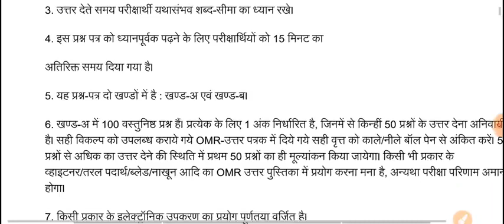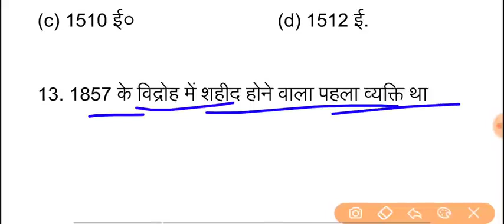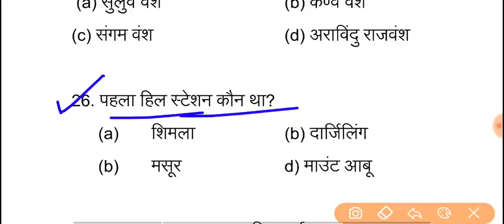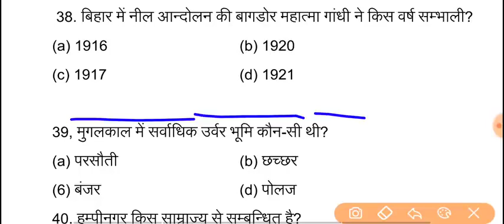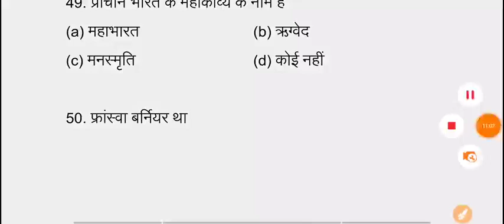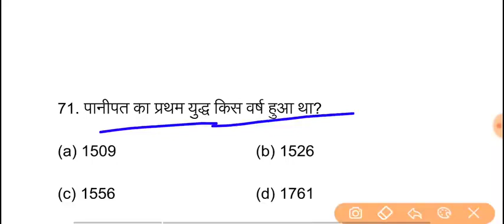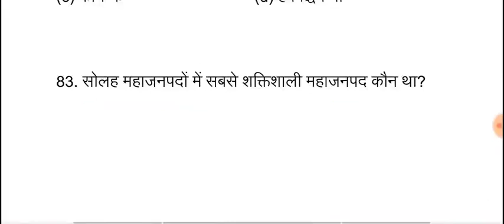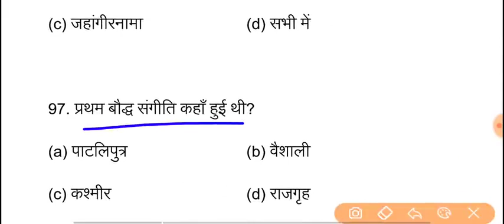12th class history model paper 2022,history vvi question answer 2022 board exam,bbp help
2th History Model paper 2022

inter History Model paper 2022
inter History Model 2022
History VVi Objective 2022
History important Objective 2022

Bihar board Model paper 2022 Class-12th History new pattern | 12th History model paper 2022

Model_paper_Class-12th_History_bihar_board#Class-12th_History_model_paper_2022

History Class-12th vvi objective question 2022

History model paper Class-12th 2022

 Model paper History Class-12th

Model paper Class-12th History 2022

Simple paper Class-12th History 2022

Bihar board 12th model set History

Vvi Objective History Class-12th Bihar board 2022

History vvi objective question bihar board

History class-12th model paper 2022

class-12th History model paper

Model paper Class-12th 2022

12th model paper 2022 Bihar board

Bihar board Class-12th History vvi questions question

History Class-12th objective Bihar board 2022 exam

Vvi objective question History Class-12th Bihar board

Bihar board Class-12th History model set 2022

2022 model paper Class-12th History

saqlain sir
saqlain rashidi
saqlain fakirtoli
saqlain rashidi fakirtoli haripur
saqulain sir
bbp help
bihar board priksha
education baba
education baba
saqulain sir
bbp help
bihar board priksha
education baba
education baba